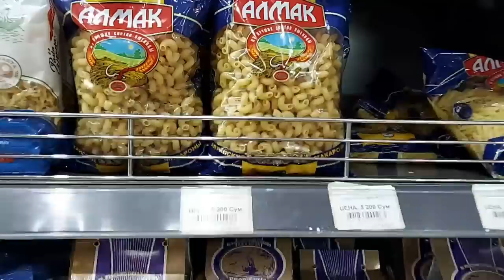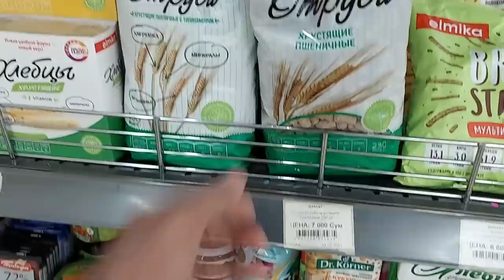Amazing & Free, MAGIC CITY tour in TASHKENT, UZBEKISTAN 🇺🇿 | Must Watch.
Welcome to new video friends. This is 6th video of Uzbekistan series. In this, you will see some grocery store rates in Uzbekistan, also i am buying Train tickets for Tashkent to Samarkand and return. And most importantly, exploring a beautiful place in Tashkent city. And surprisingly its free of cost 😍
MUST VISIT when you come to Tashkent city (Toshkent city)

My Recommendation videos -

In playlist section, you can also watch my Vietnam, Thailand, Hongkong, Macau, Dubai, Kedarnath, Goa etc. Complete videos playlist.